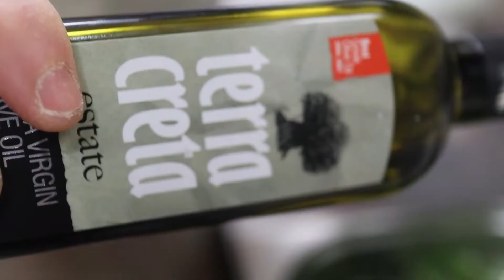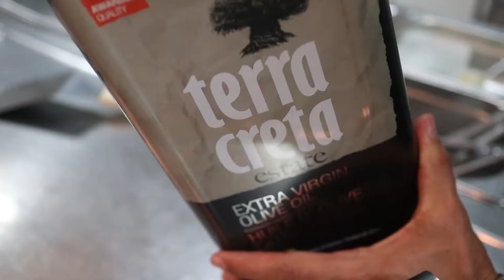Ruokamatkalla kreetalla | oliiviöljyn käyttö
Matkamme aikana saimme tavata lukuisia kokkeja/ keittiömestareita mutta tämän paikan kohdalla kuvaaminen oli astetta helpompaa, siispä tein tästä oman videonsa. Videon keittiömestarina toimi Yiannis Tsivourakis joka tunnetaan Kreetalla varsin hyvin.